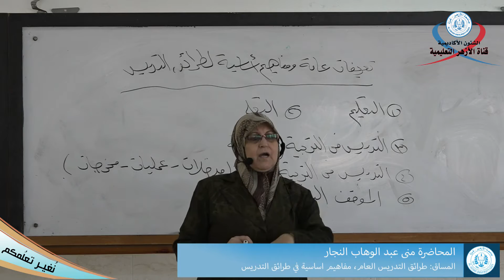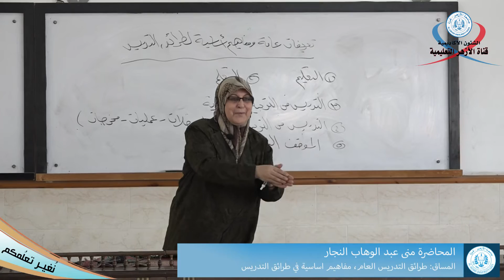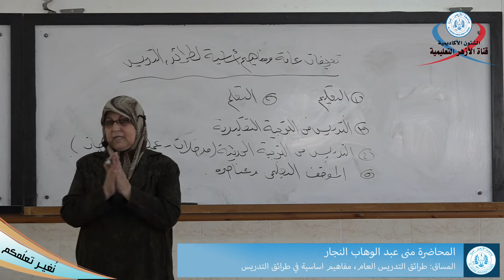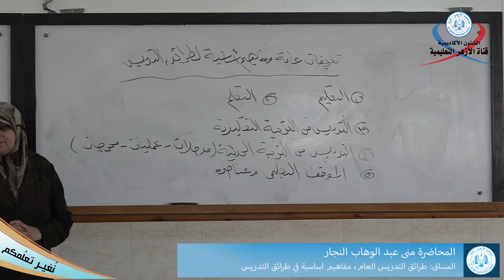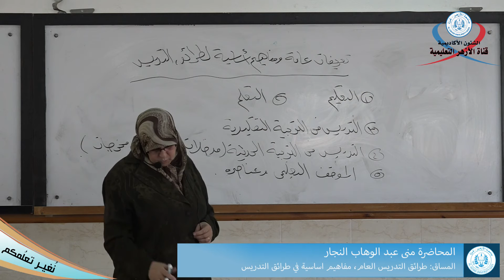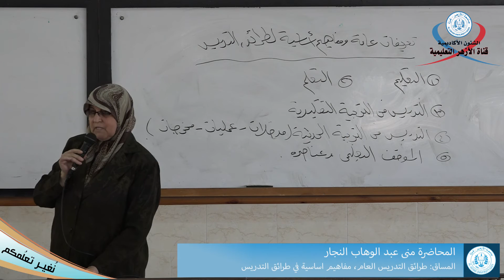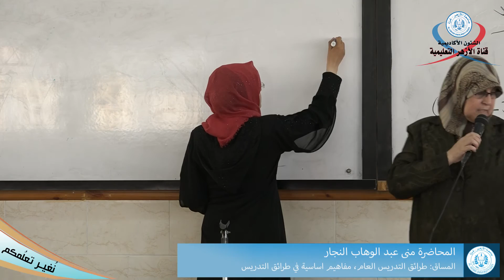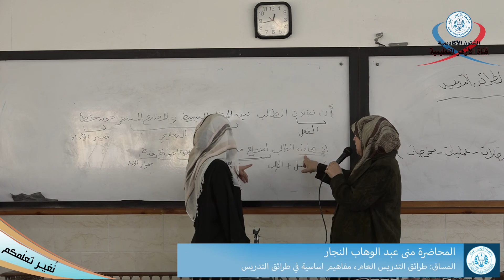مفاهيم اساسية في طرائق التدريس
طرائق التدريس العام
المحاضرة منى عبد الوهاب النجار
القناه التعليمية لجامعة الأزهر غزة
المحاضرات المسجلة